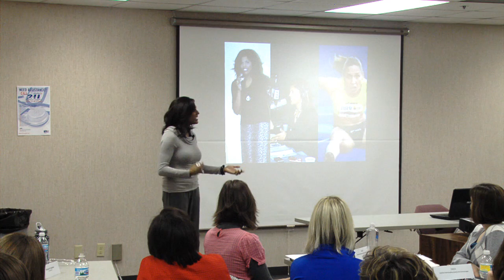Liz Nead - Insurance Executive vs. Speaker